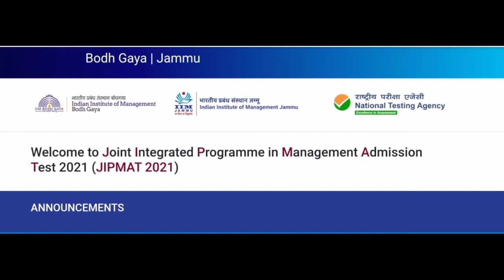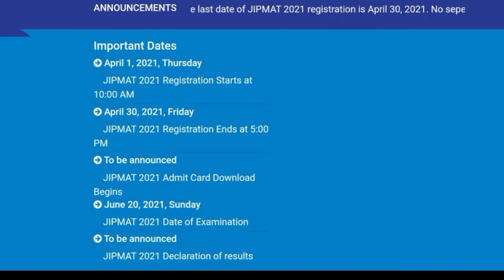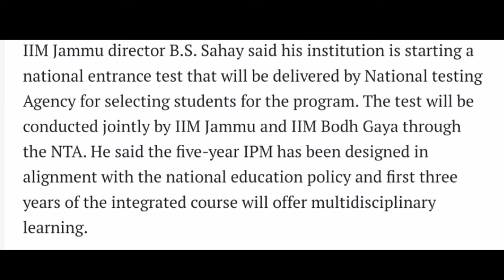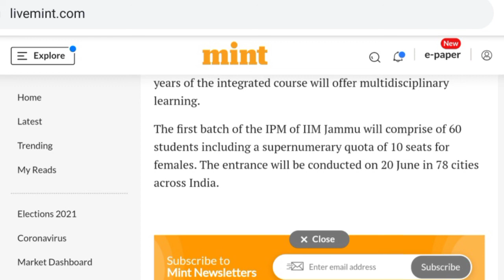IPM IIM JAMMU & IIM BODHGAYA || Application started , Eligibility, seat , last date etc | JIPMAT2021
In this Video I have provided You detailed information about
IPM IIM BODHGAYA & IIM JAMMU
JUST LIKE IPM IIM ROHTAK AND INDORE

The Integrated Programme in Management (IPM) is a full-time 5-year blended course of business studies from undergraduate to postgraduate level (Integrated BBA-MBA).

You can follow this Facebook page